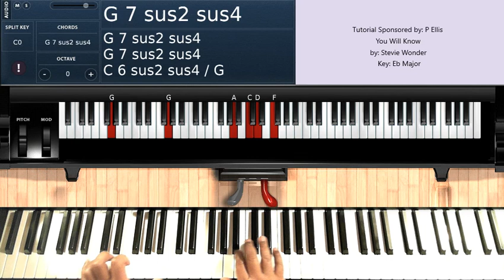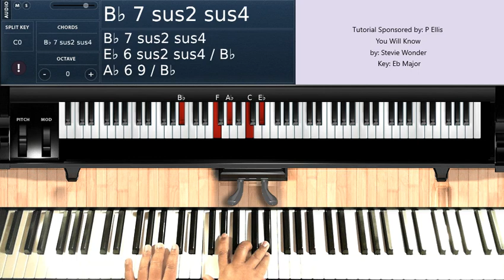You Will Know (by Stevie Wonder) [Key of Eb] - Piano Tutorial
Here is the clip that this version is based off of.

Thanks!